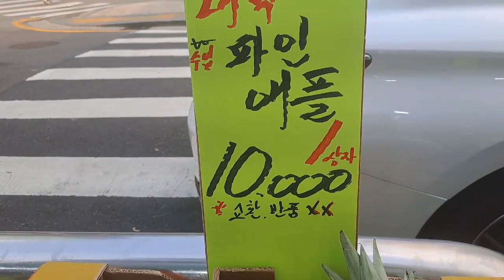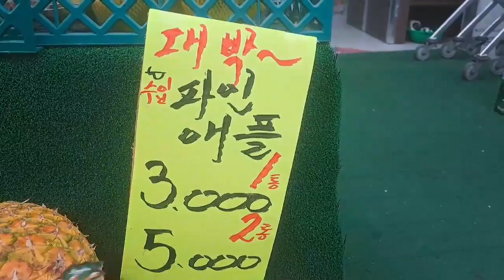과일삼촌의 여름과일 시세 가이드: 배, 사과, 감귤, 블루베리, 수박, 참외, 포도, 키위, 망고 특집!!!